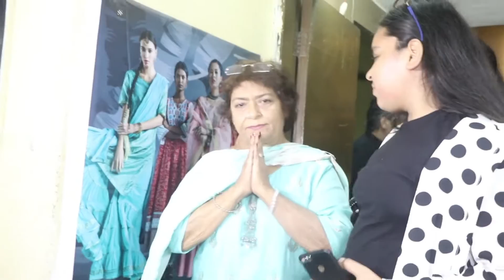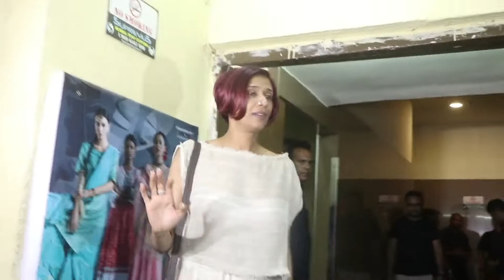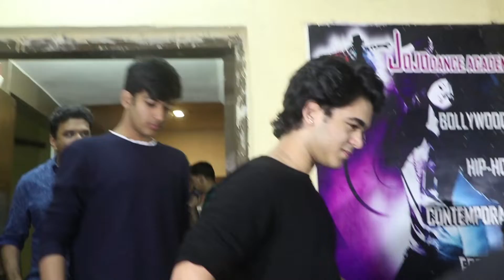Kalank की Screening में पहुंचे Bollywood के ये Stars, ऐसी लगी सबको Film